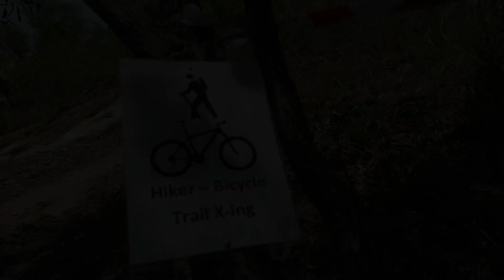Genesis RTM XC day kopungit 14/4/22